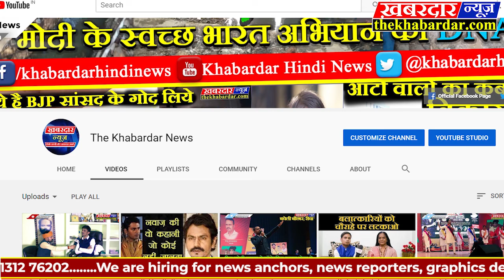काग्रेंस के बागी विधायको ने बैंगलोर से की प्रेसकाफ्रेंस कहा हम आज़ाद नही हैं कोई दबाब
काग्रेंस के बागी विधायको ने बैंगलोर से की प्रेस काफ्रेंस कहा हम आज़ाद नही हैं कोई दबाब

मध्यप्रदेश की सियासी हलचल मे आज नया मोड़ आया बैगलोर से सभी बागी विधायको ने प्रेस कॉफ्रेंस आयोजित कर कहा मीडिया मे रिपोर्ट चल रही हैं कि हमें बंधक बनाया गया है, पर हम पर कोई दबाब नही हैं, हम अपनी मर्जी से हैं, और जैसे ही सुरक्षा मिलती हैं हम जल्द ही प्रदेश वापस आयेंगें वही बीजेपी मे जाने के सबाल पर उन्होने कहा कि इसका फैंसला जल्द ही करेगें